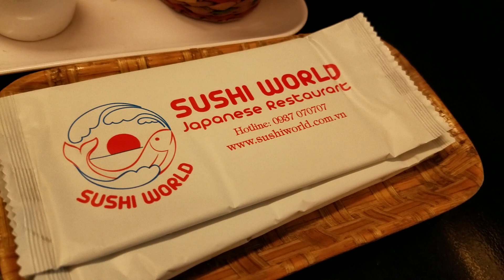Junie Cute Review SUSHI ƯỚP ĐÁ SIÊU NGON - Ăn Không Bao Giờ Sợ Mập - HLV Ryan Long Fitness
Junie Cute Review SHUSHI ƯỚP ĐÁ SIÊU NGON - Ăn Shushi Không Bao Giờ Sợ Mập - HLV Ryan Long Fitness